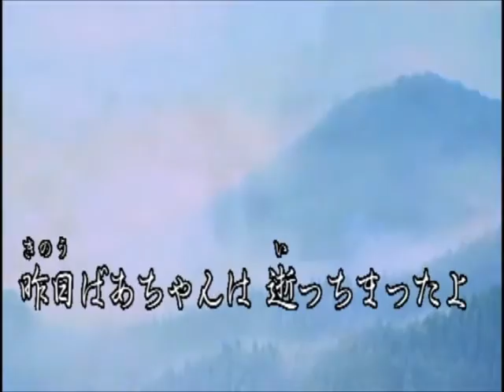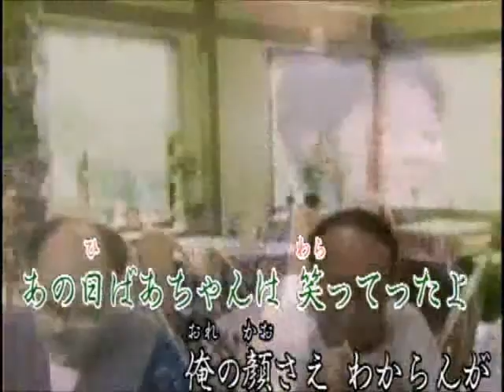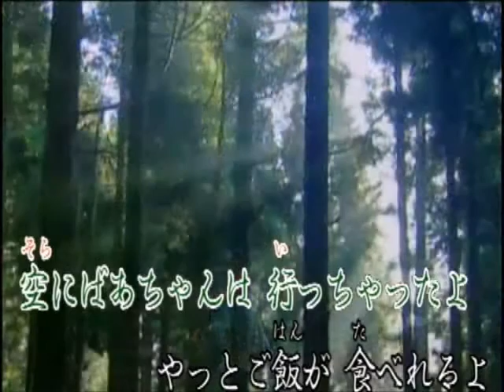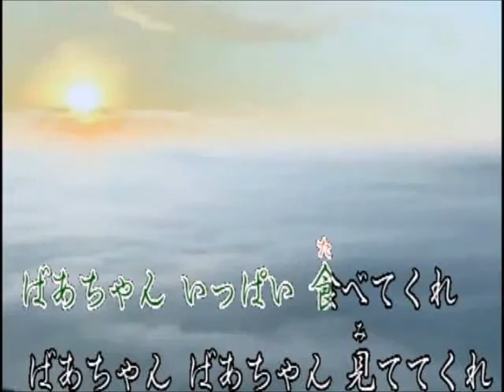♪生きる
ありがとうございます。♪生きる(作詞:京鈴・作編曲:市川龍之介)UPさせて頂きました。素晴らしい動画は、市川先生からご提供頂いております。